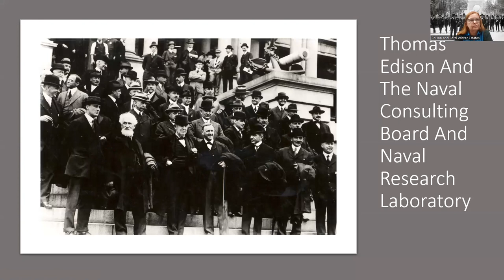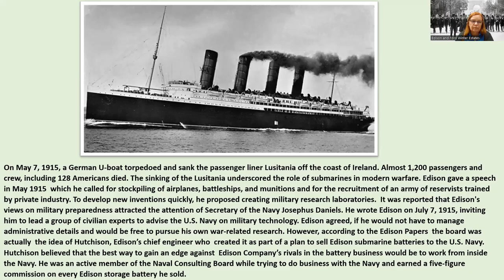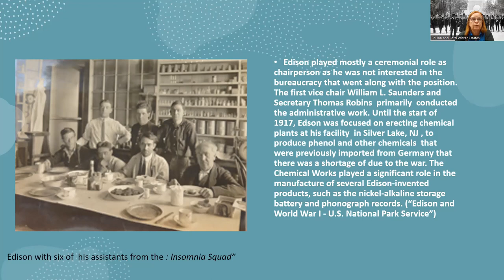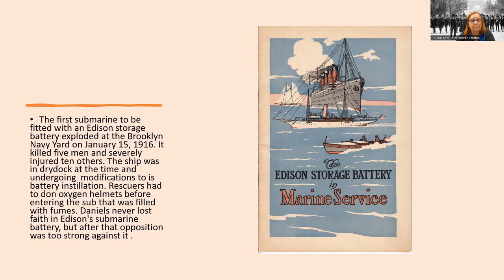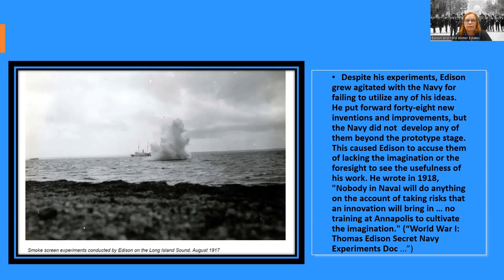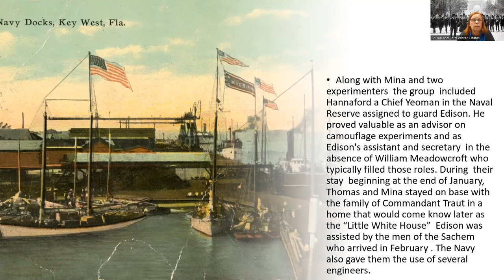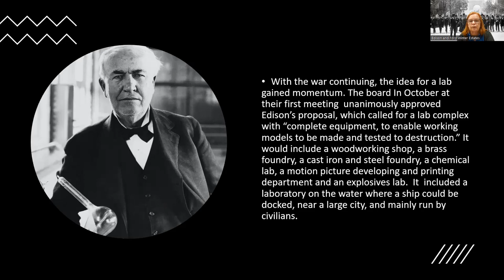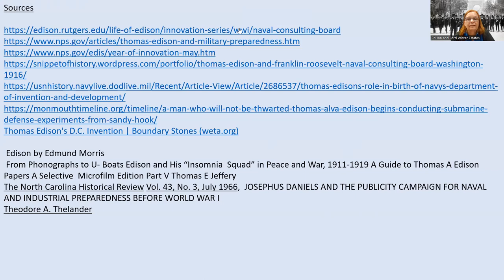Digital Discussion: Thomas Edison And The Naval Consulting Board And Research Laboratory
Thomas Edison, when asked by a New York Times correspondent to comment on the great war taking place in Europe, stated that the United States should look to science. The government, he believed, should maintain a great research laboratory. In this laboratory all the techniques of military and naval progression could be developed without any large expense.

Secretary of the Navy Josephus Daniels took the opportunity generated by Edison’s public comments to enlist Edison’s support. He agreed to serve as the head of a new board of civilian experts, the Naval Consulting Board — to advise the Navy on science and technology. The Board’s most ambitious plan was the creation of a modern research facility for the Navy. Congress allocated $1.5 million for the facility. It opened in 1923.

Join Program Manager Holly Shaffer for this free virtual lecture.